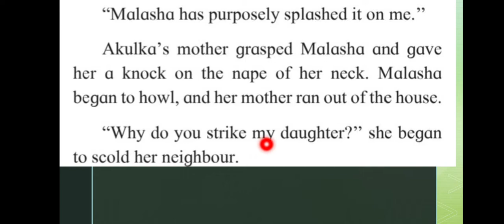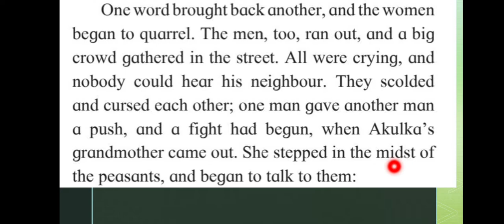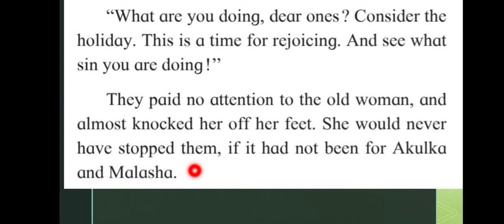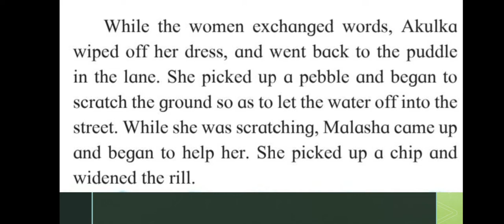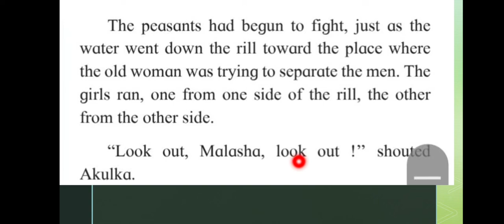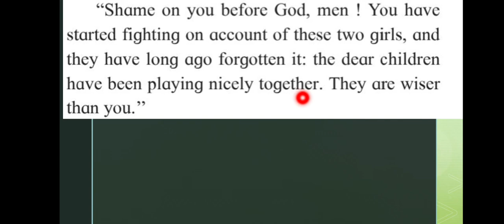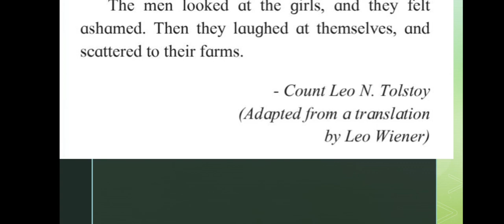Std 7th English 1.3 little girls wiser than old people part 2 ...by aashna miss